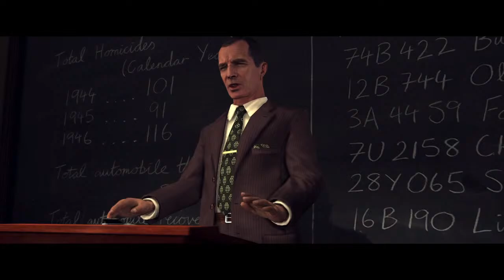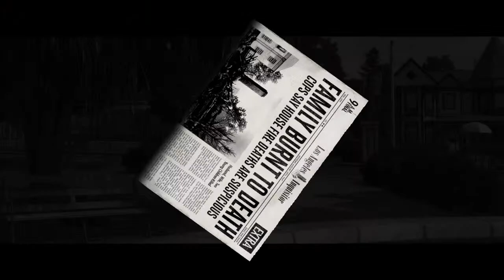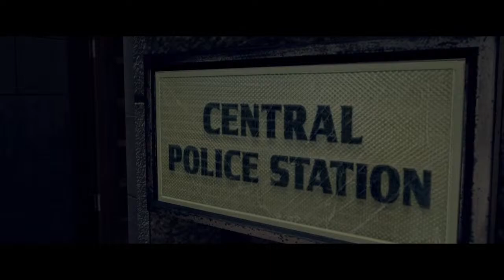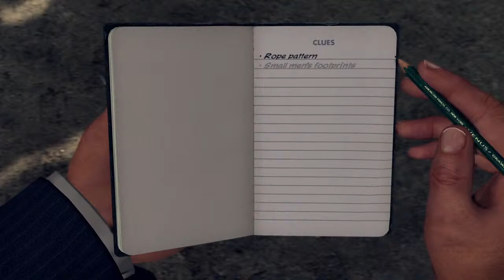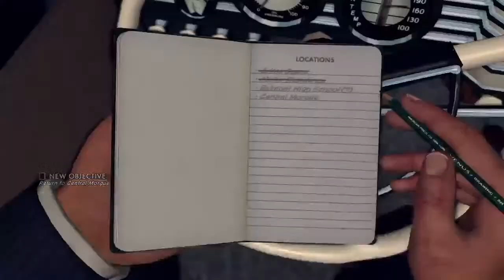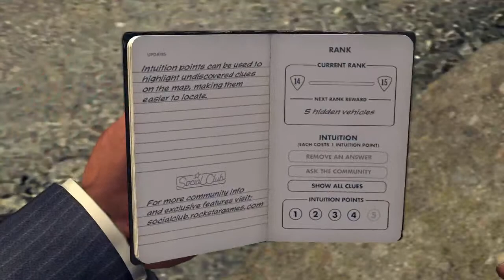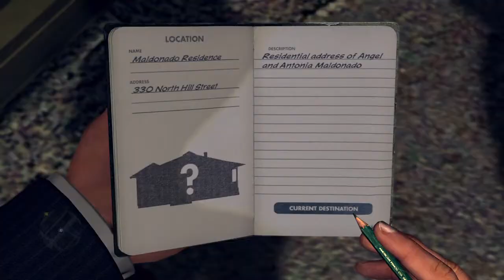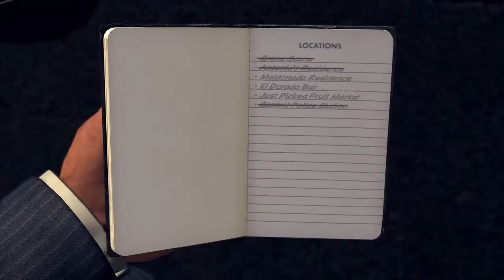L.A. Noire (blind) part 3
I stream a different game for each day of the week. Come by anytime, I'd love to have you.